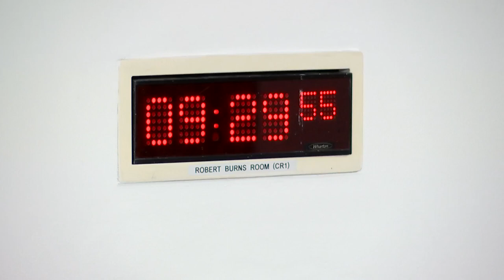Finance and Public Administration Committee - 27 June 2023